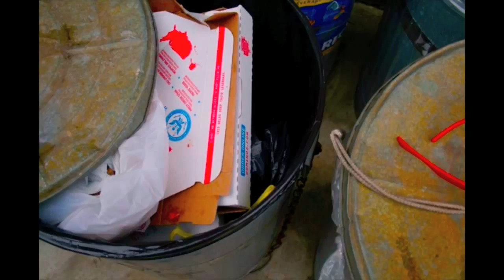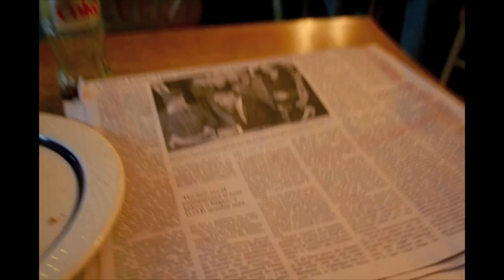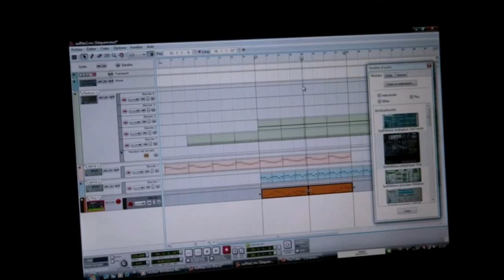Lunettes - Maurice Blanchot Photomaton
LUNETTES is a french newcoming electro duo, part of the TKT creative unit.

In this video for their first hit MAURICE BLANCHOT PHOTOMATON you'll see how lunettes travel the world to inspire people and make their life colourful.

A tremendous thanks to Marine B. also to Cyril B., New York and Paris